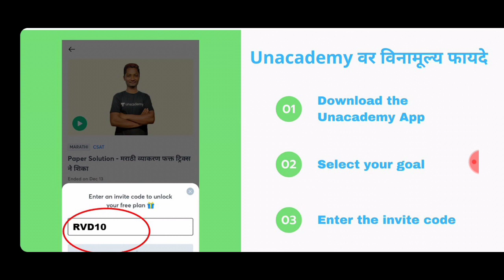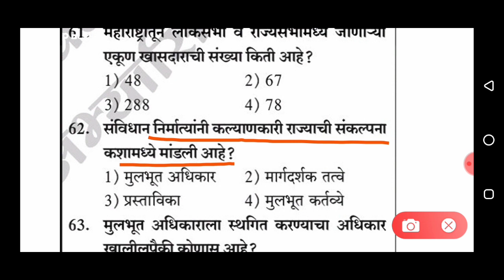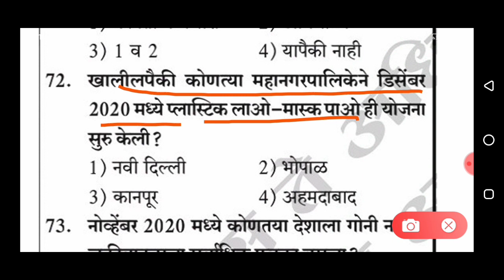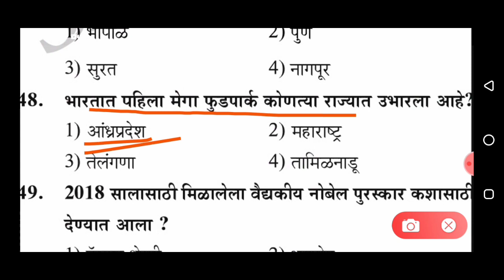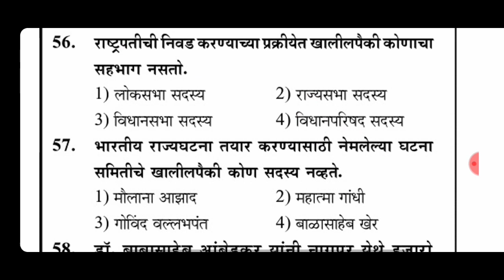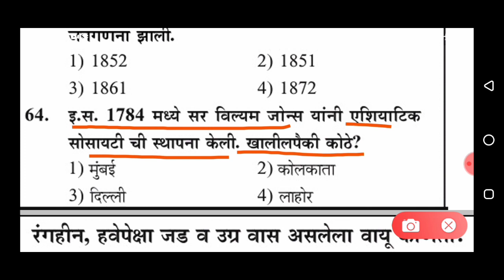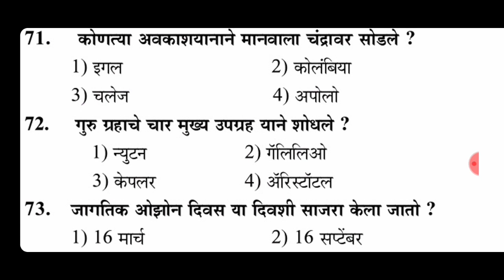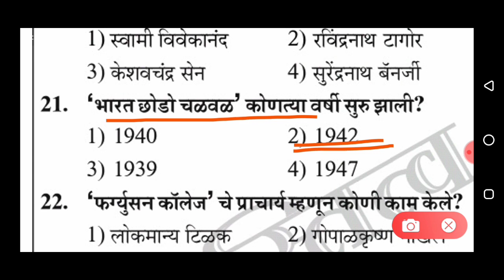| Question Paper postman 2021 | Question Paper Maharashtra Postman Bharti 2021 Imp Gk questions 2021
maharashtra post office postman exam pattern
2020,
postman maharashtra post exam syllabus,
gds to postman exam paper
gds to pa exam papers,
drdo mts exam paper 2020,
postman exam previous year question papers
2020,
gds to mts departmental exam papers,
gds to mts exam paper,
drdo mts exam date,
drdo mts full exam pratice set 2020,
gds to mts exam question paper,
postman exam question 2020,
gds to mts exam 2020 paper solution,
drdo mts 2020 expected paper,
drdo mts previous paper questions,
gds to mts exam
Post office model question paper, Post office
model Question paper with answers, postal exam
question paper, Post office previous question
paper, gk and Current affairs, current affairs, current
affairs 2020, current affairs 2021, Maharashtra
Post office Recruitment 2020, post office Question
paper, imp post office Question, gk questions and
answers, post office Question paper in marathi,
post office recruitment 2020, post office bharti
2020 Maharashtra, Maharashtra Post office bharti
2020, Post office bharti Syllabus, Post office
bharti Question Paper, Post office bharti Practice
Set, Postman bharti 2020, Postman bharti Exam,
India Post, Post office, Question and Answer, Post
office Question paper, Post office Question paper
2020, Post office Question paper in marathi, post
office bharti Syllabus Based Question, India post
recruitment 2020 Exam, Post office bharti exam
Preparation, Post office vacancy 2020, Post office
job, postman bharti exam, post office bharti paper,
papers,
gds to pa previous year question papers,
gds to mts previous year question papers,
question paper,
gds to postman previous year questions,
delhi police previous year question paper,
postal exam previous year question
maharashtra post office recruitment 2020,
postman exam papers 2019,
postman exam paper 2019,
maharashtra post office bharti 2020,
postman exam papers,
maharashtra postman vacancy,.
postman maharashtra exam pattern,
postman exam papers in marathi,
postman exam papers 2020,
postman exam papers 2019 marathi,
postman exam papers in marathi 2020,
postman question paper kerala,
postal exam last year question paper,
how to prepare for postman exam,
postaman exam,
post office recruitment 2020,
mail guard exam,
postman pat,
postman exam question,
mail guard question paper,
postman lil wayne,
postman mailguard question paper 2018,
postman vine,
2020,
postman previous year question papers,
postman bharti 2020,
2019,
maharashtra postman previous year question
postman /mail guard exam preparation,
exam last year question paper,question paper.gds
to postman exam question paper,postaman
exam,postal mts exam model question
papergds to mts exam paper,gds to postman
exam,postman, gds to pa previous year
papers,gds to mts previous year
papers,gds to postman question paper,postman/
mail guard exam preparation,postman exam paper
prepare for postman exam,
postal exam question
postman mail guard question paper with answers,
postman question paper,
postman model question paper 2015,
post office vacancy 2020 maharashtra,
maharashtra postman vacancy 2020,
postman vacancy 2020,
maharashtra post office postman bharti 2020,
2020,
maharashtra postal circle recruitment 2020,
maharashtra post office vacancy 2020,
maharashtra dak vibhag postman bharti 2020
question paper,
postman exam question,
previous year gds to postman exam paper
post man previous year paper explanation in telugu,
previous year mts topostman exam paper
maharashtra post,
maharashtra post office postman syllabus 2020,
maharashtra post gds to mts,